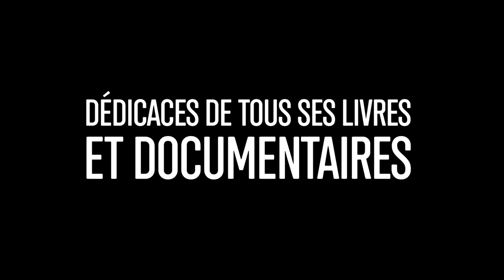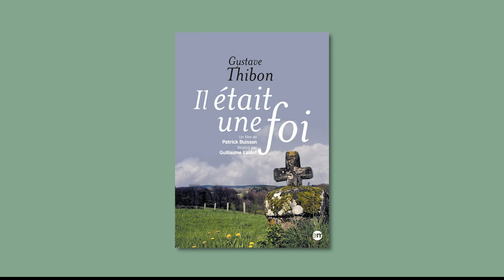Patrick Buisson à La Nouvelle Librairie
🥂Rencontre exceptionnelle avec Patrick Buisson.
📚Dédicaces de ses ouvrages et DVD : « Si Paname m’était conté », « Paris Céline », « 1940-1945 Années érotiques », « La cause du peuple »...

📆 Jeudi 27 février de 18h à 21h
📍La Nouvelle Librairie, 11 rue de Médicis Paris 6e